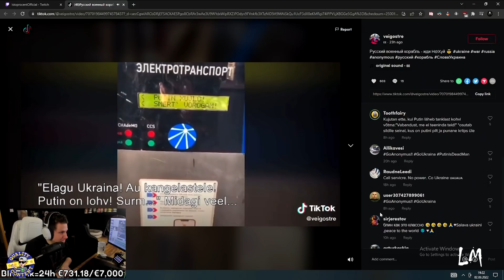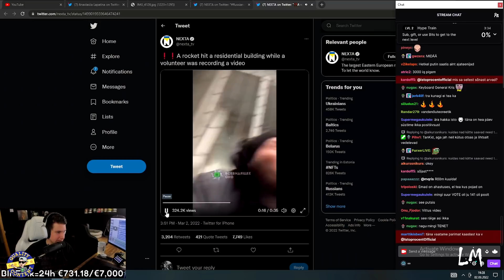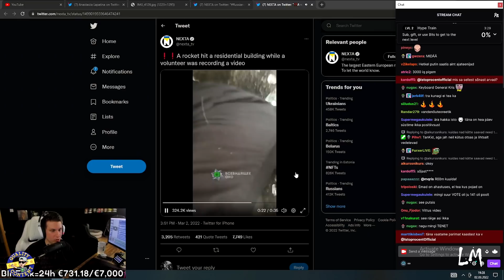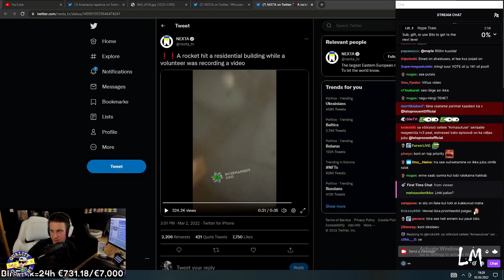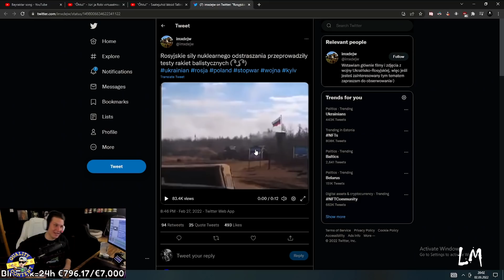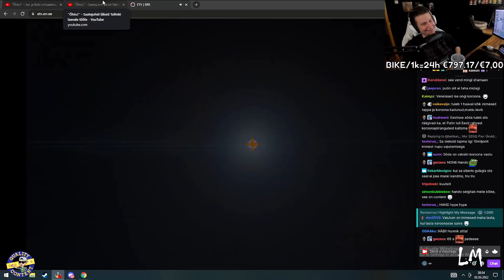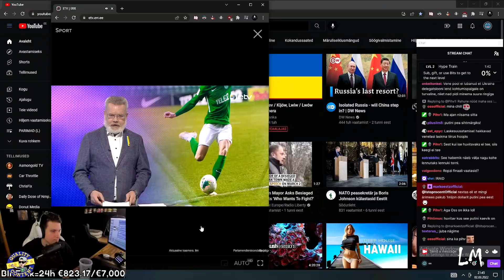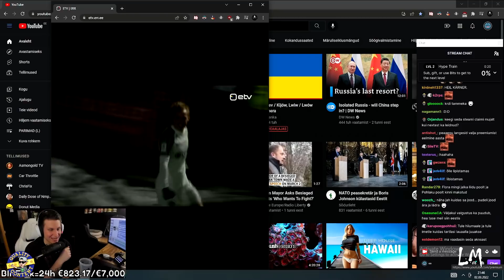Istoprocent Moments #388 - Eesti süüdi Ukraina sõjas?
Istomoments - Ning kas tõesti on Eesti Ukraina sõjas süüdi?